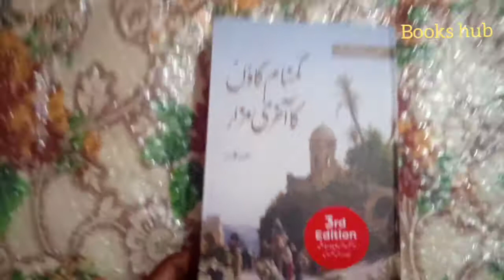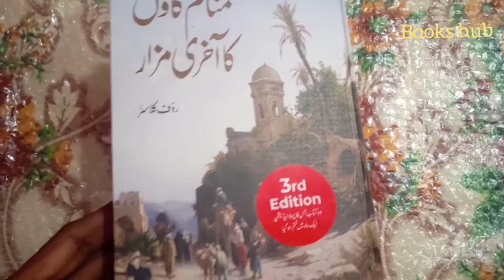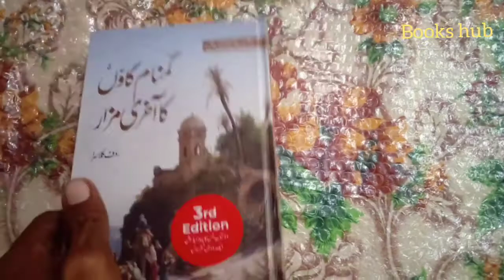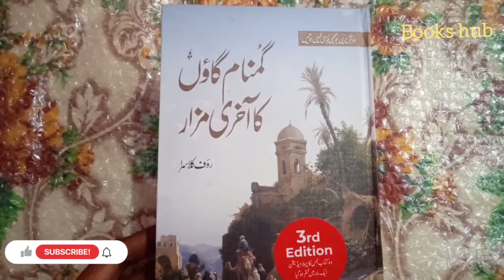گمنام گاؤں کا آخری مزار رؤف کلاسرا rauf klasra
گمنام گاؤں کا آخری مزار رؤف کلاسرا